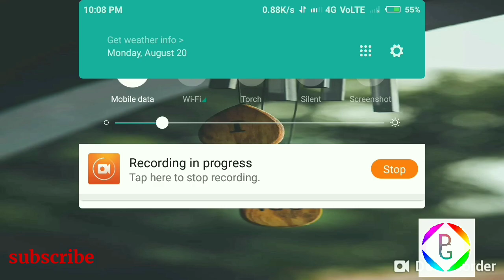Motivation video ×~ PASSIONATE gamer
It's good video do not bad comment please...